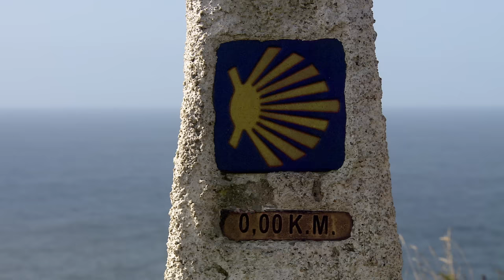Spain's Green Northern Coastlines - Wild Spain - Full Nature Documentary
From the Basque Country to Galicia: This is the wilderness of Northern Spain. The Cantabrian mountain range is a habitat for around 140 Cantabrian brown bears, and above the timberline is the Kingdom of the chamois and the colorful wallcreeper.